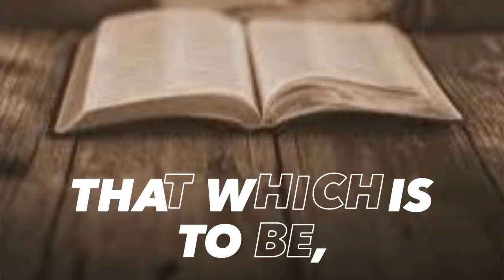Ecclesiastes 3:14-15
Ecclesiastes 3:14-
I  know that whatever God does endures forever; nothing can be added to it, nor anything taken from it; God has done this, so that all should stand in awe before him. That which is, already has been; that which is to be, already is; and God seeks out what has gone by.